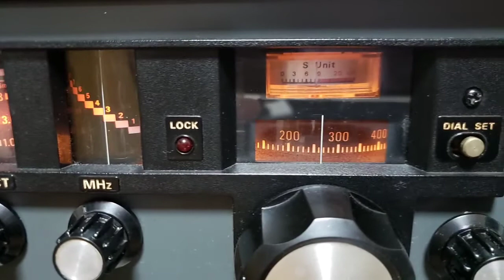YAESU FRG-7_3260kHz NBC Madang_20:29 JST_10162020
Reception at 11:29 UTC on October 16, 2020 in Yokohama, Japan.
ANT: Amplified loop antenna